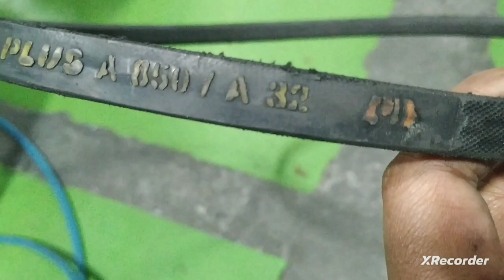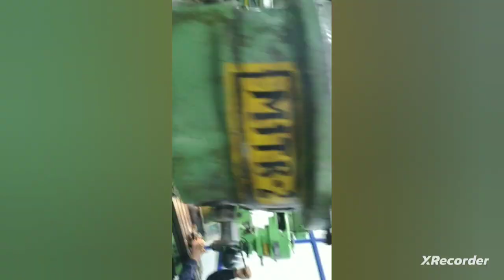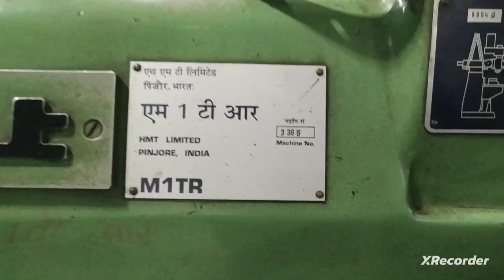milling machine m१tr HMT pully change process